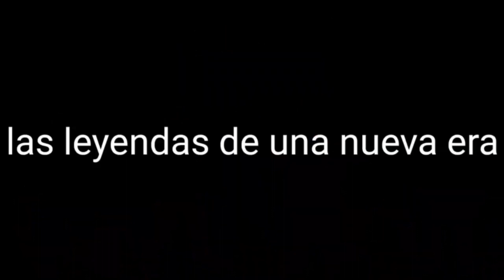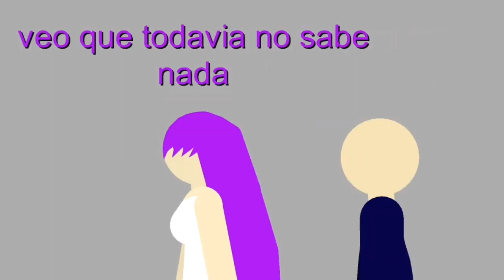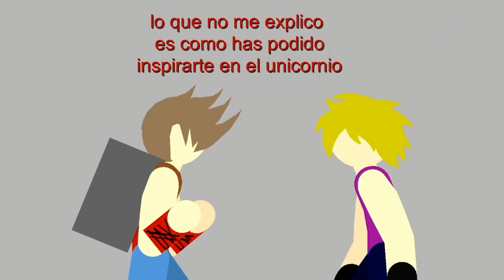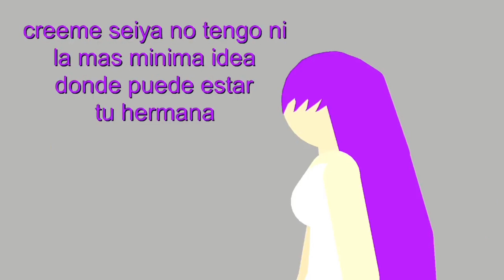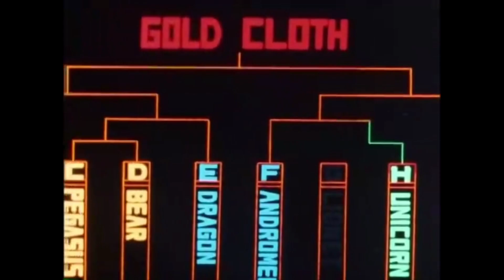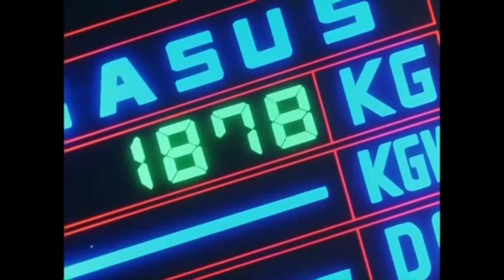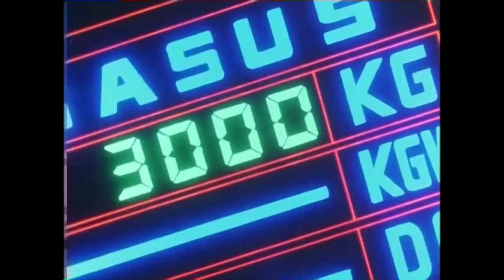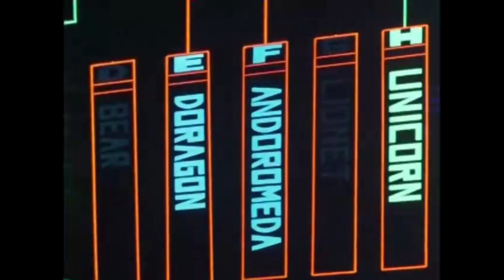especial 500 subs Las leyendas de Una Nueva era